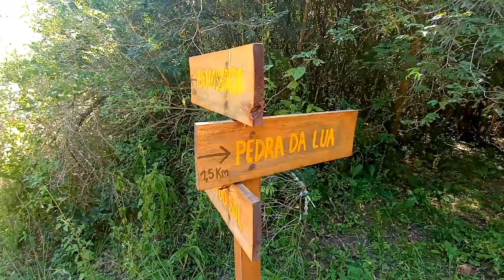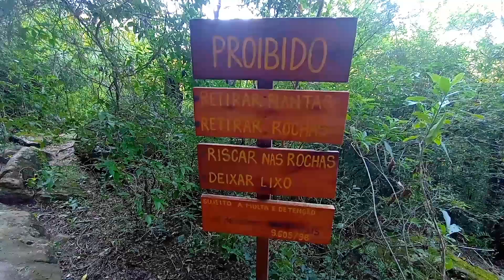Viagem à Caçapava do Sul/RS - Pedra do Segredo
Fala Galera!!!

No vídeo de hoje vamos visitar o Parque da Pedra do Segredo, no município de Caçapava do Sul/RS. Neste dia também gravamos a visita ao Forte do Dom Pedro II, no mesmo município. Confira no link abaixo:

Locais do Vídeo:
- Forte Dom Pedro II
- Parque Municipal Natural Pedra do Segredo

Nos ajude a promover o canal. É gratuito.

Neste canal compartilhamos alguns destinos para visitar no Rio Grande do Sul abordo de nossa Robozona Versys X 300 Tourer.

Vamos rodar?!